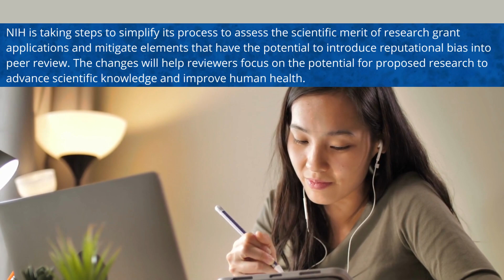NIH Science in Seconds - Week of October 16, 2023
News from the week of October 16:

▶️ New smartphone app quickly analyzes human motion to aid physical rehabilitation
▶️ NIH revises grant review process to improve focus on scientific merit, reduce reputational bias